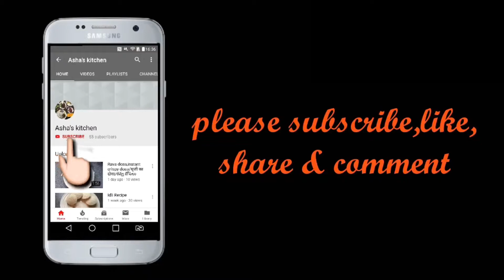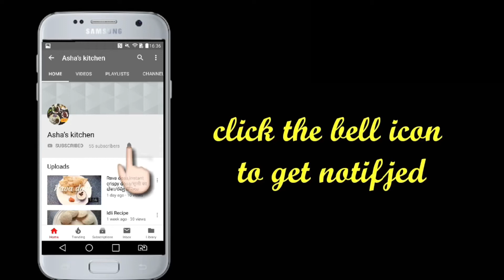Fish curry with fish eggs,July 2019